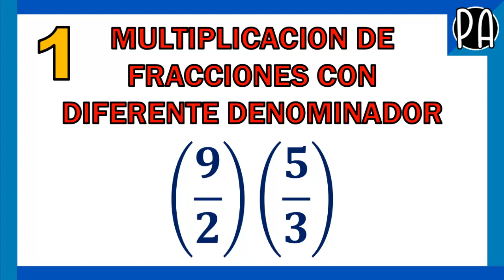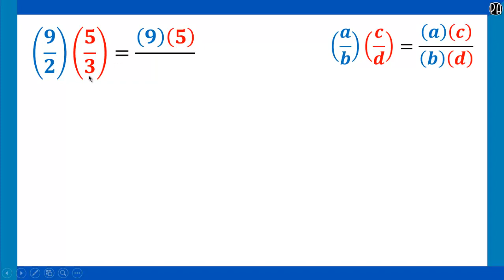COMO HACER UNA MULTIPLICACION DE FRACCIONES?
HOLA :D BIENVENIDO A MI CANAL SOY EL PROFE ALAN ARTURO EN ESTE CANAL EXPLICARE PROBLEMAS MATEMATICOS EMPEZANDO POR COSAS SENCILLAS NIVEL SECUNDARIA HASTA LLEGAR A TEMAS MAS COMPLEJOS NIVEL INGENIERIA, ESPERO QUE DISFRUTES DE LOS VIDEOS, SALUDOS!!!